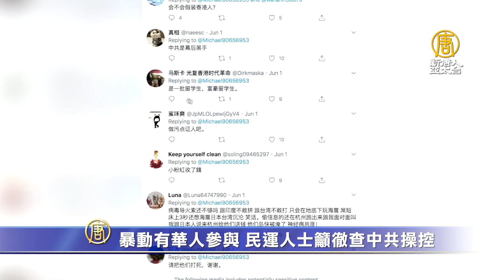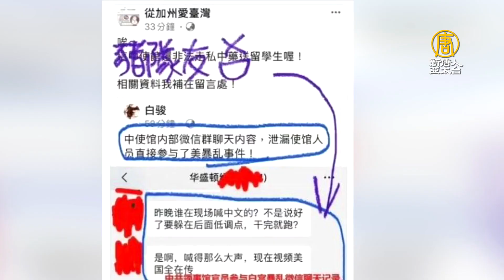暴動有華人參與 民運人士籲徹查中共操控